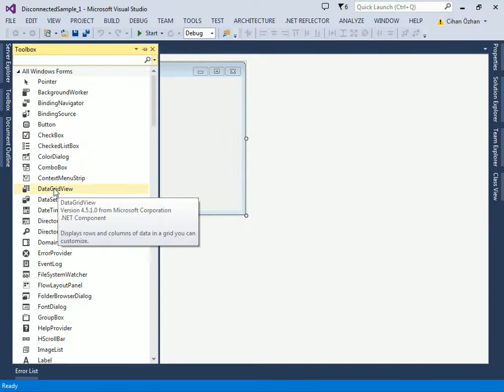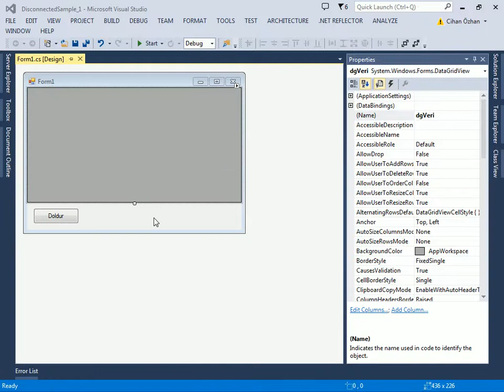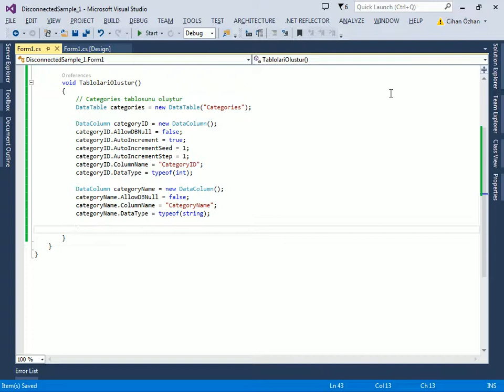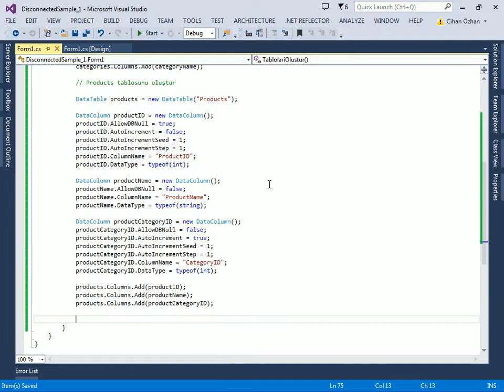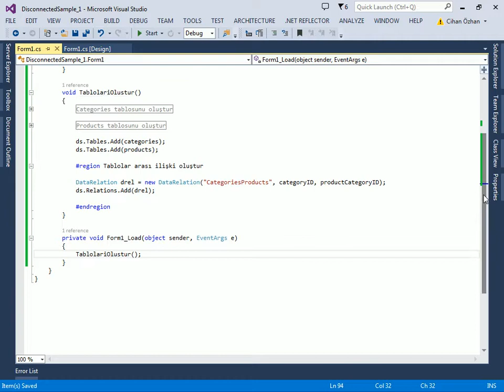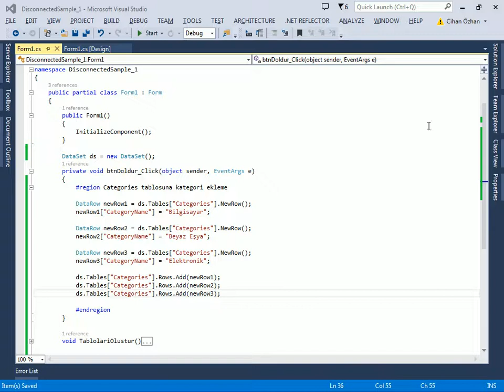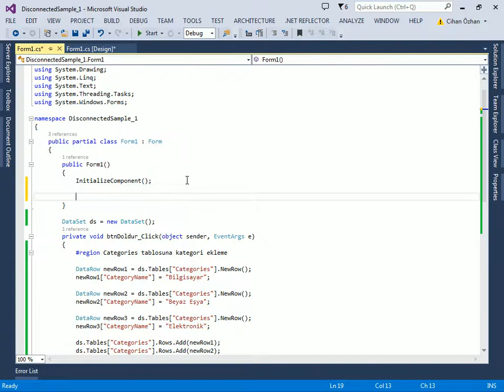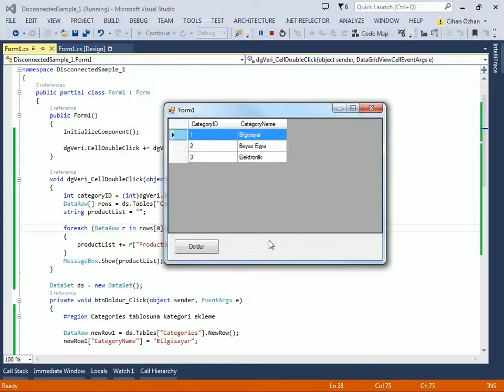ADO.NET Disconnected ile RAM Üzerinde Veri Uygulaması Geliştirme